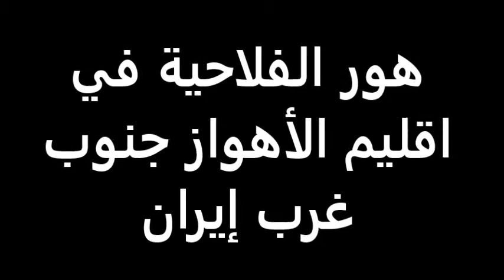هور الفلاحية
هورالفلاحية (شادگان) اقليم الأهواز جنوب غرب ايران هور يا تالاب شادگان (هور الفلاحية)جزء يکی از ۱۸ تالاب بين المللی ثبت شده در يونسکو است و يکی از مناظر طبيعی و زيبای خوزستان(الأهواز) محسوب می شود.
اين تالاب در شهر شادگان(الفلاحية) در جنوب استان خوزستان(الأهواز) واقع شده و شمال و غرب شادگان(الفلاحية) را فرا گرفته و مساحتی بالغ بر ۵۳۷۷۰۰ هکتار دارد. آب اين تالاب از رود جراحی يا مارون بزرگ تامين می شود.
اين تالاب در منتهی اليه جنوب حوزه آبريز رودخانه جراحی قرار گرفته و مانند دلتا نقش رابط بين رودخانه جراحی و خليج را ايفا می کند.
تالاب شادگان (هور الفلاحية)  از لحاظ اکولوژيکی يا اکوسيستمی، زيست محيطی، زيبا شناختی، اجتماعی، اقتصادی و اشتغال، برای ساکنان منطقه اهميت دارد.
با توجه به آب و هوای گرم و خشک خوزستان(الأهواز)، نقش تالاب هايی نظير شادگان (هور الفلاحية)در تلطيف آب و هوا و تا حدی جلوگيری از گرد و غبار موجود در هوا برجسته است.
تالاب بین المللی شادگان
از  عساکره  ارسال شده در ۸ تیر ۱۳۹۲